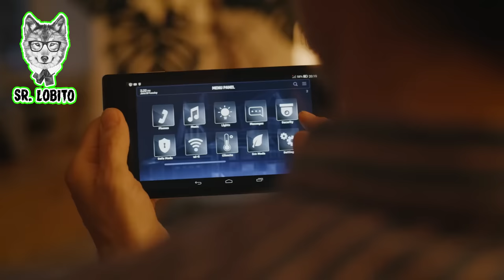6 CARTOON CAT Reales Captados en Camara